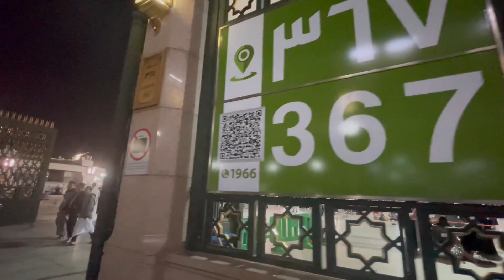Madina Mein Gumshuda Saman Wapis Kahan Sy Milta Hay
In this video I'm gonna tell you if the pilgrims lost the luggages at  Madina Munawara then from where they can collect.You can see all the video which relavent to Makkah and Madinah. I did a lots of Vlogs in Makkah and Madinah. You can see all these videos within upcoming few days on YouTube channel.

In this video you can see and find the place in Makkah where the free food is distributing near Haram.